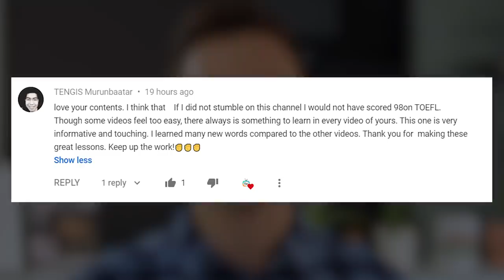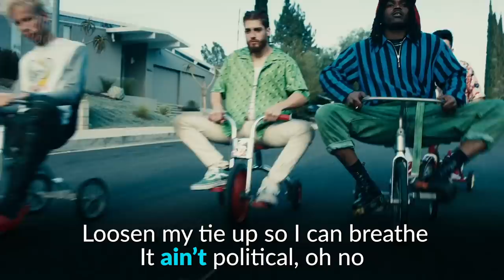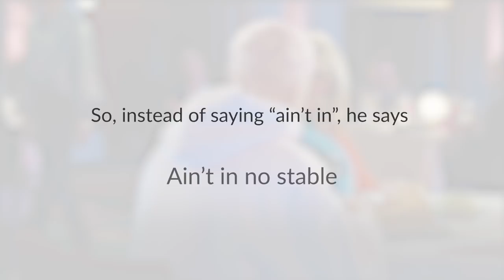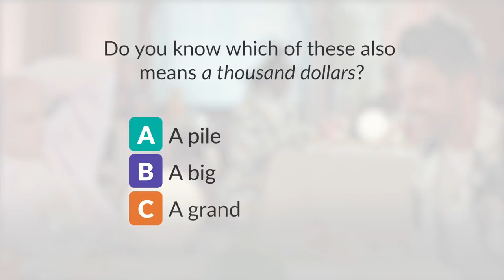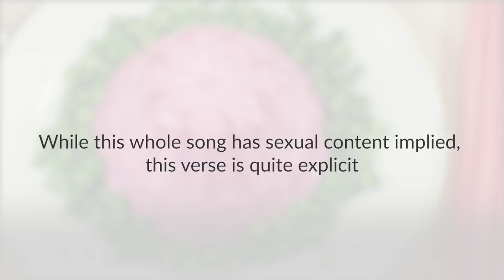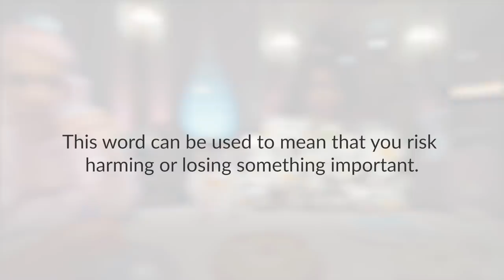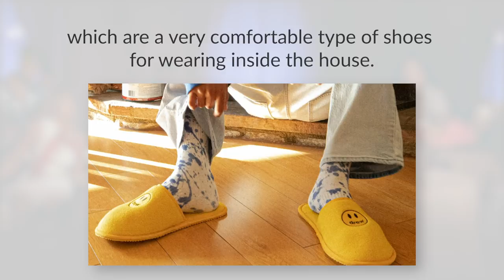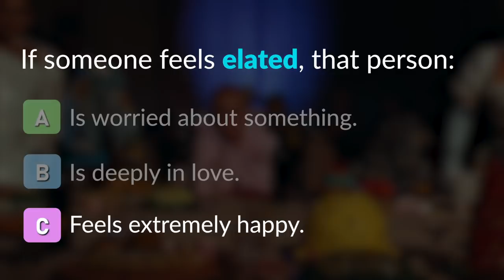Learn English with Justin Bieber | "Yummy"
In this video you will learn English with Justin Bieber's new hit single "Yummy". You will understand all of the lyrics and train your pronunciation by singing along.

Want to Understand Fast-Speaking Natives like Justin Bieber? Try Our Free Masterclass